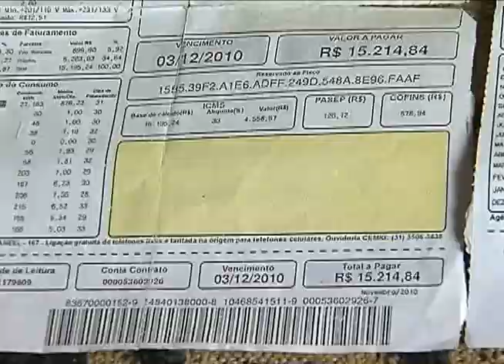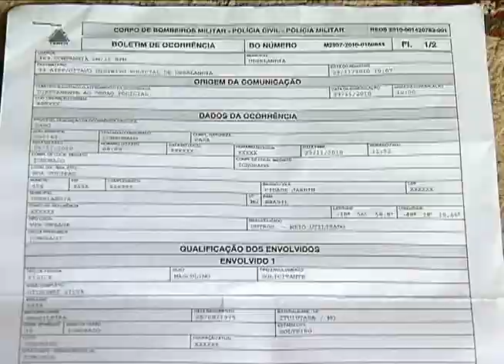Diarista recebe contas de energia no valor de R$33 mil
Jornal da Vitoriosa - 07/02/2011 - A diarista Albenita Maria dos Santos mora em uma residência humilde no bairro Cidade Jardim, em Uberlândia (MG), com os quatro filhos. Há mais de uma semana a família está sem energia elétrica devido ao corte feito por falta de pagamento.

Reportagem: Carlos Vilela
Imagem: Romens Almeida